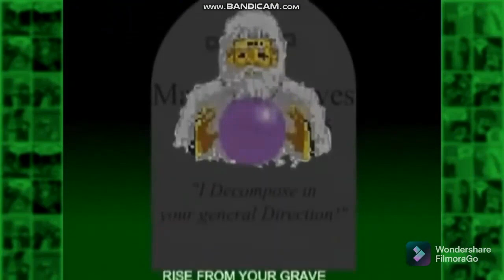Eddsworld Recap - Zombeh Attack Trilogy (The Eddsworld Fan Movie Reupload)